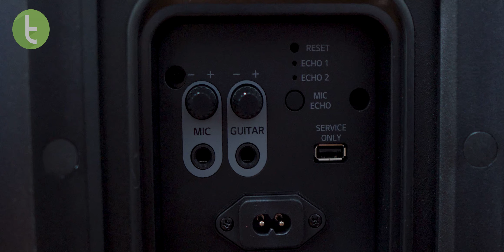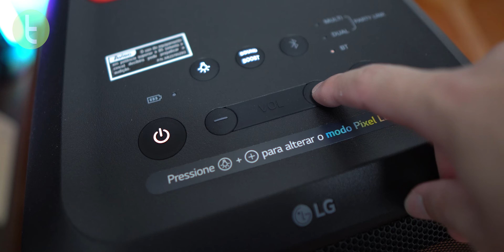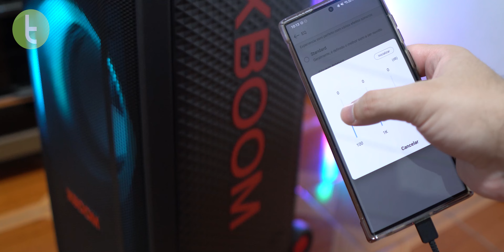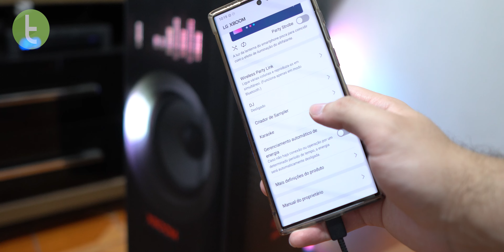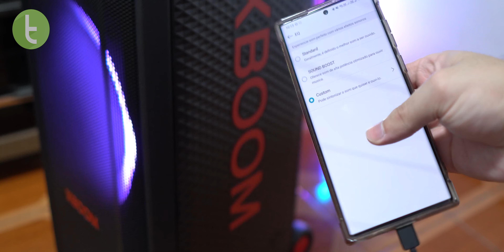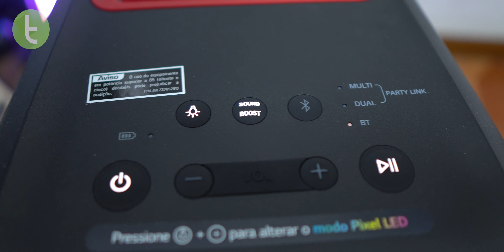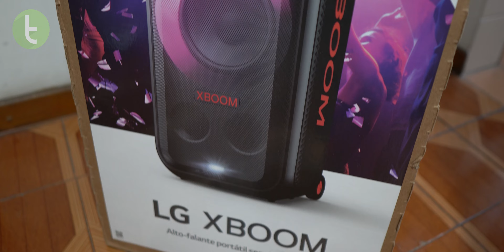LG XBOOM XL7: CAIXA de SOM portátil com alta potência e boa bateria | Análise / Review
Quais são os destaques desta caixa? Será que ela entrega tudo o que a fabricante promete? O TudoCelular testou nas últimas semanas e mostra todos os detalhes para você.

Capítulos:

0:00 Introdução
0:25 Design e construção
2:49 Conectividade e app
4:31 Qualidade de som
5:37 Bateria
6:32 Considerações finais